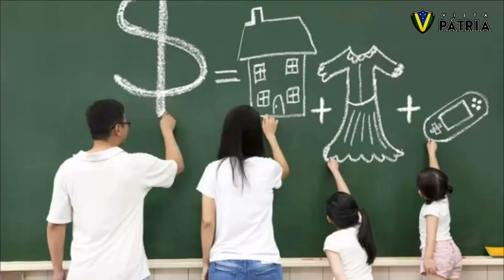MP DENUNCIA GENERAL PAZUELLO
O MP propôs a abertura de processo contra o ex-ministro da saúde.

Carteira de Bitcoin: 15rcrzavSiMduwTSefb8B1WFBS2cWwGqiJ

Allan Frutuozo

Vista Pátria